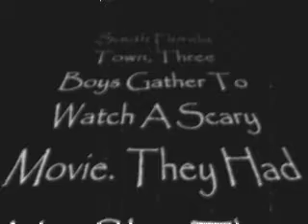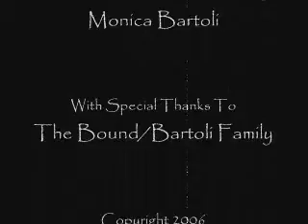the Cleaver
Haloween movie